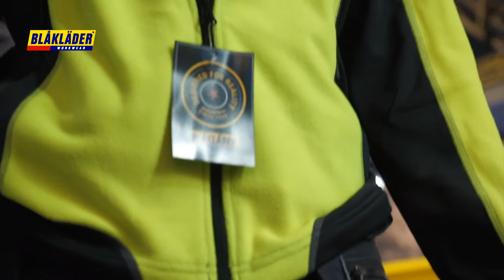Blaklader Bouwbeurs Aftermovie 2019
Blåkläder Workwear at Bouwbeurs 2019
We are joining Netherlands largest trade show in Utrecht! Missed us but want to see more of our quality workwear then